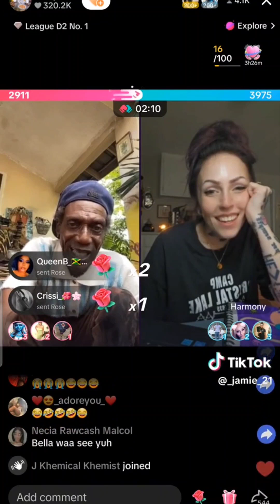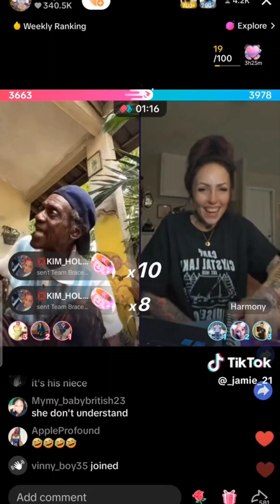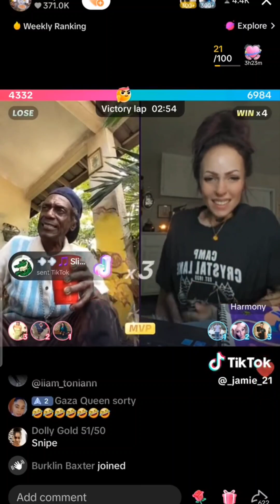You Won't Believe What Jerry Did On Live 😯...?